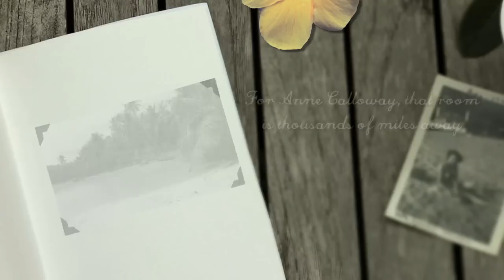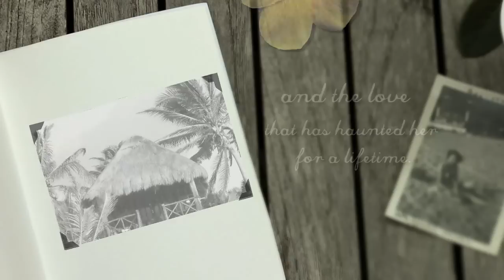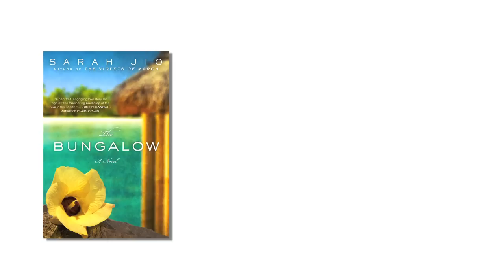The Official Book Trailer for The Bungalow, a Novel by Sarah Jio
Sarah Jio (author of The Violets of March) introduces her second novel, The Bungalow, coming December 27, 2011 from Penguin (Plume).